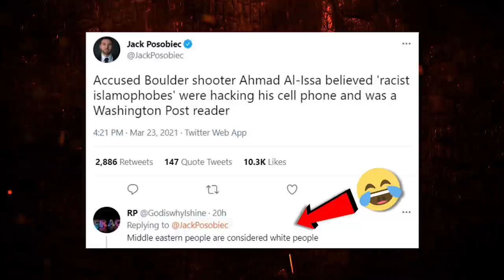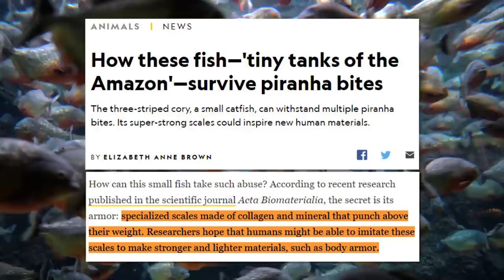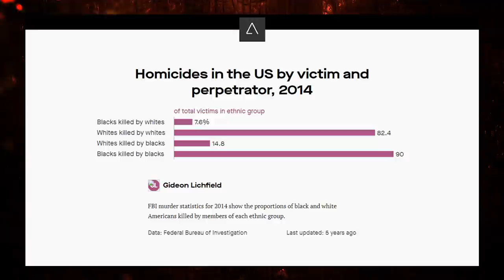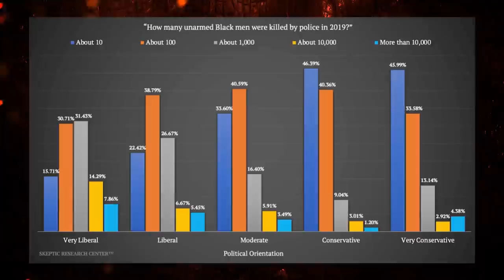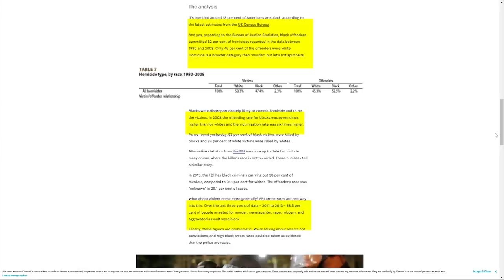CRAZY: MSNBC Loves Pro Ethnostate Extremist Left-Wing Militia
➡️ Sources:

MSNBC Touts Extremist Far-Left Militia That Wants to Secede From U.S.